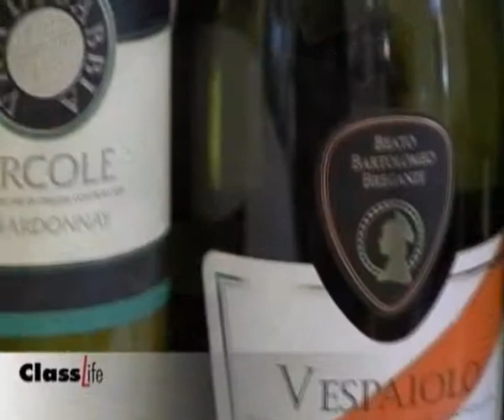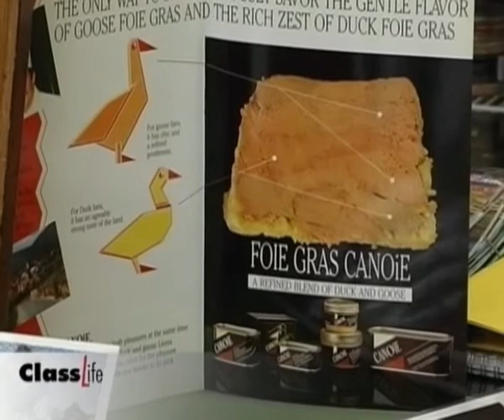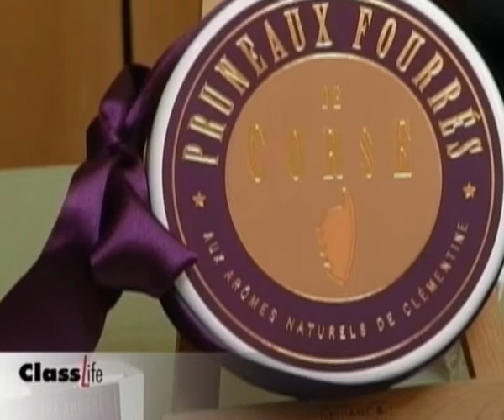Ubifrance Bureau de presse Italie "Francia Italia Cibi anti crisi"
Ubifrance ha organizzato una giornata d'incontri franco-italiani con 11 società francesi che hanno presentato le loro prelibatezze e i loro prodotti più pregiati a possibili partner commerciali italiani. Durante la giornata, sono stati presentati foie gras d'anatra e d'oca, patés, mostarde di frutta e verdura, sciroppi di fiori, creme e mostarde a base di prugne macerate nell'Armagnac Napoléon, formaggi .

E' stata un'interessante e piacevole occasione per gli operatori del settore d'incontrare direttamente i produttori francesi e "assaporare" le raffinatezze d'oltralpe, già conosciute ed apprezzate oppure ancora da scoprire.